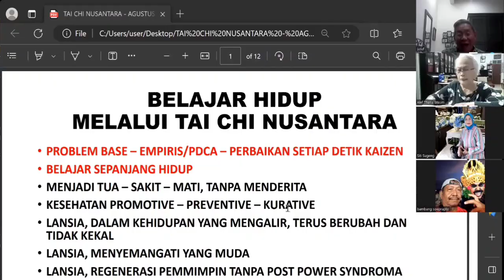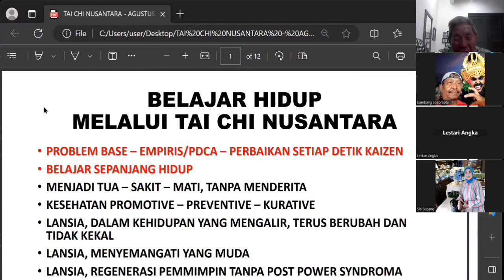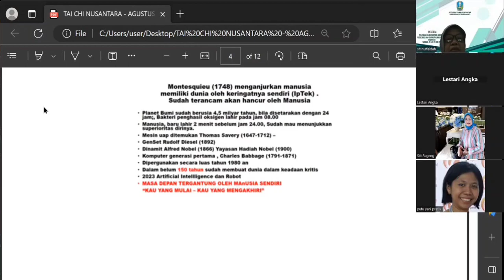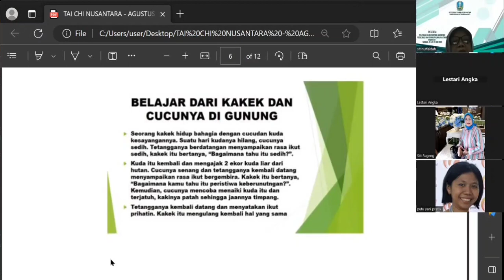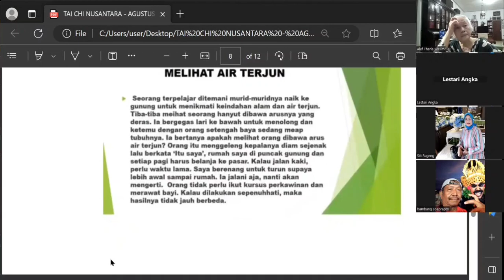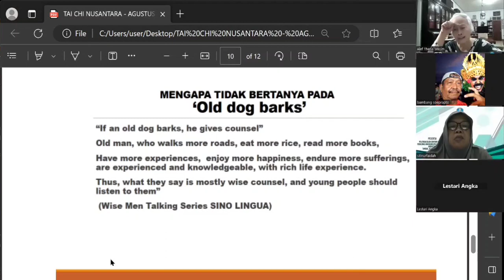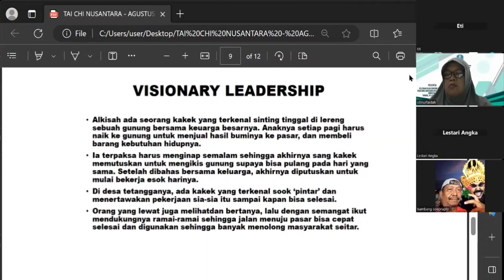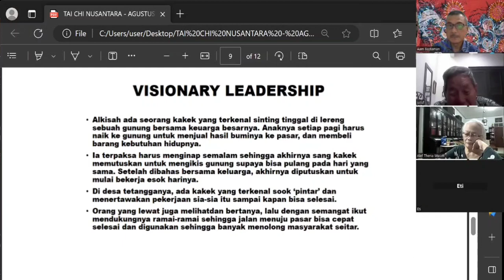Tai Chi Nusantara. Hidup Sehat di Kehidupan Baru: Masa Tua.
Tai Chi Nusantara 2. Hidup Sehat Memasuki Kehidupan Baru: Masa Tua.